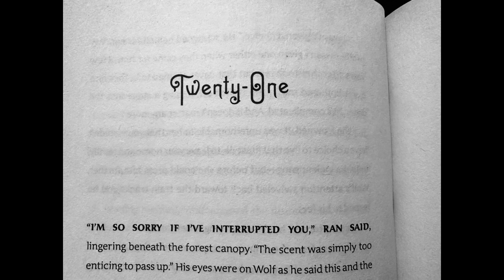Scarlet Chapter 21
Wolfs brother, Ran, shows up to dinner. Wolf quickly acts after a conversation with this lowly omega and a brotherly fight breaks out. Scarlet had to intervene but starts to find out something she just doesn't want to believe.